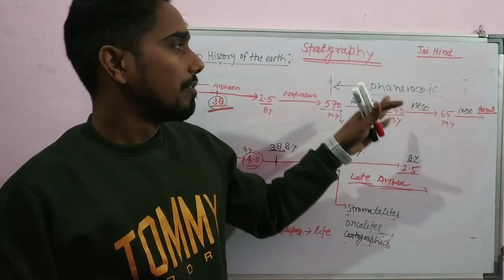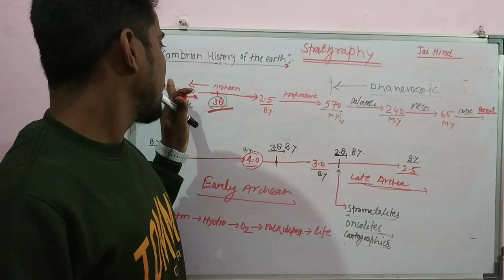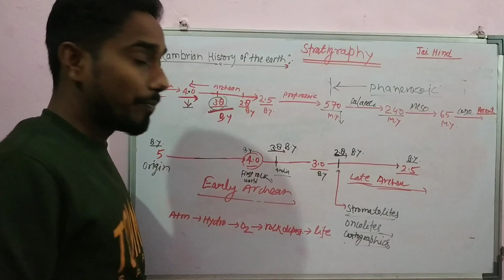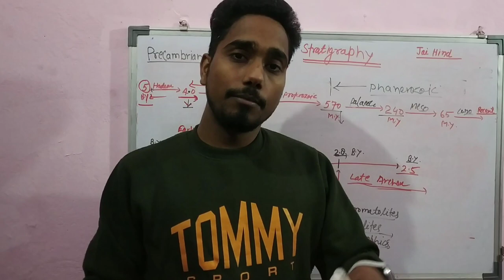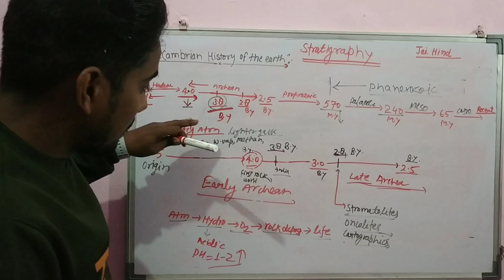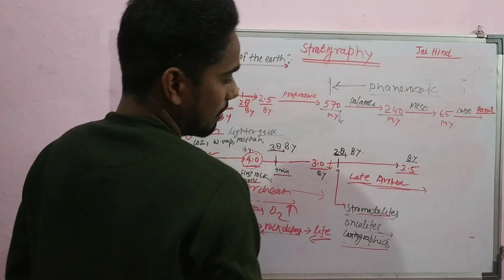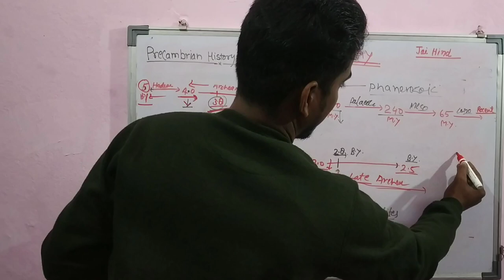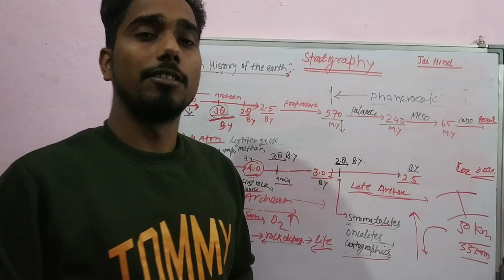Precambrian History of the Earth# GeoResearch Center#Brijesh Yadav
This video is very helpful to understand how earth was originated. How the first atmosphere was and also the first hydrosphere. first rock in India and first rock in world